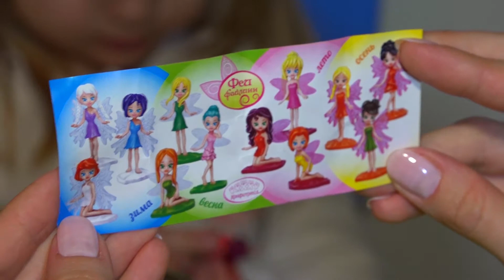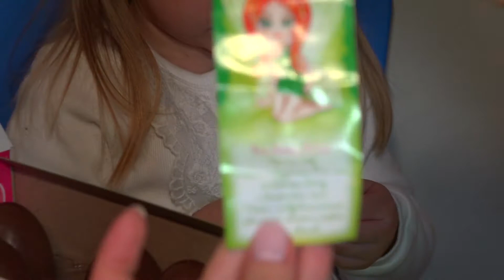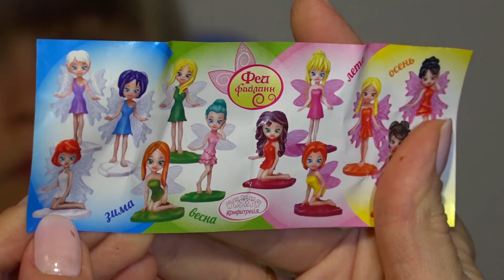КИНДЕР СЮРПРИЗ феи файлин. Открываем целую коробку. Сюрпризы. Unboxing Kinder Surprise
Открываем  целую коробку киндер сюрприз феи.
Специально  для Детского канала Victoria Play (Виктория Плей)  Вика открыла 24 шоколадных яйца киндер сюрприз феи фаилинн. Нам попалось 9 разных фей из 12. Вики не хватило 3 феи чтобы собрать всю коллекцию.
Викочка на Детском канале Victoria Play (Виктория Плей) будет регулярно выкладывать видео, где открывает шоколадные яйца киндер сюрприз. Комментируйте видео!

СТАВЬТЕ КЛАСС!
ОСТАВЛЯЙТЕ КОММЕНТАРИИ!